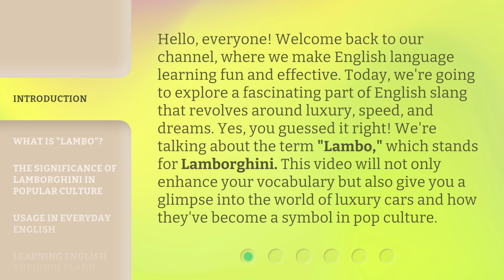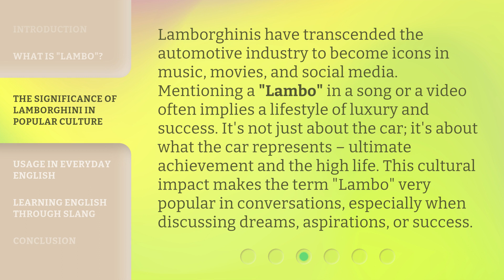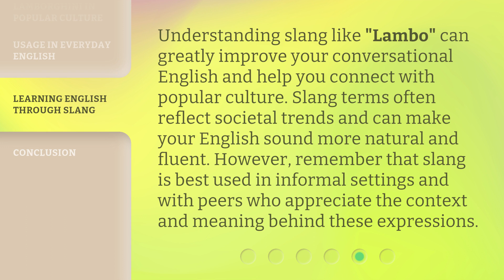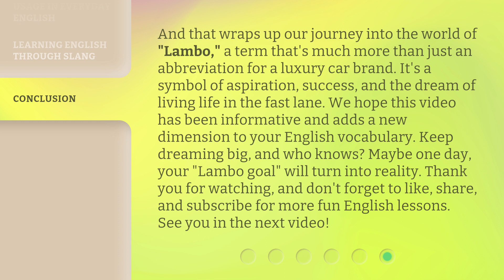Understanding "Lambo" - A Dive into Car Slang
Decoding Lambo: Exploring Car Slang • Join us as we unravel the mysteries of car slang with a deep dive into the meaning behind 'Lambo' and its significance in the automotive world.

00:00 • Introduction - Understanding "Lambo" - A Dive into Car Slang
00:42 • What is "Lambo"?
01:12 • The Significance of Lamborghini in Popular Culture
01:49 • Usage in Everyday English
02:17 • Learning English Through Slang